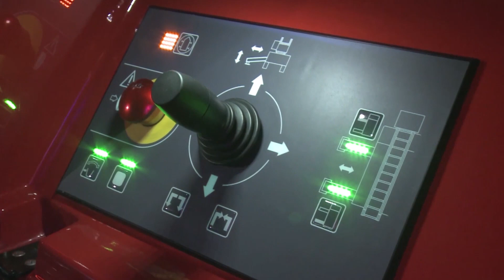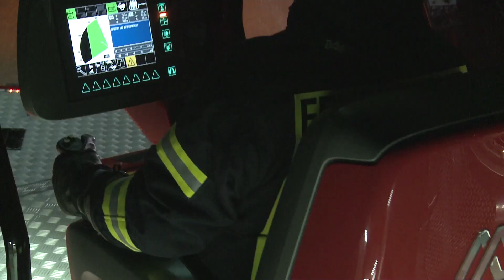Autoescaleras Magirus - Diseño innovador del Vehículo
Miles de autoescaleras Magirus se utilizan con éxito en todo el mundo. Dicho éxito está garantizado por su construcción madura y técnicamente insuperable combinada con tecnología excepcionalmente inteligente y fiable, como nuestro innovador concepto de iluminación para todas las autoescaleras. Las potentes unidades de iluminación LED antideslumbrantes proporcionan seguridad adicional, especialmente de noche.